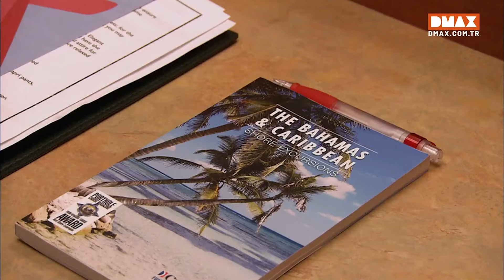Dev Yolcu Gemileri Nasıl Hazırlanır?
Defalarca kullandığın objelerin veya her gün gördüğün eşyaların nasıl üretildiğini hiç merak ettin mi? Nasıl Yapılmış programında son teknoloji fabrikalardan, dünyanın dört bir yanındaki üretim atölyelerine doğru bir yolculuğa çıkıyoruz ve gündelik objelerin şaşırtıcı üretim hikayelerine keşfediyoruz.